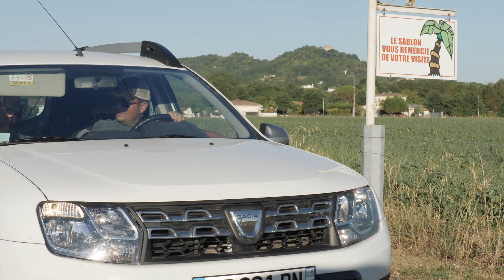Film National Bass Penne 2019 4 K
National BASS 2019. Compétition officielle  de pèche sportive des carnassiers en bateau avec un classement spécifique BLACK BASS (basé sur le règlement des Championnats du monde). Organisé a Penne d' Agenais dans le département du Lot et Garonne . Cette épreuve est organisée par le club de pêche sportive la BASS TEAM PERIGORD sous l 'égide de la Fédération Française de pêche sportive.